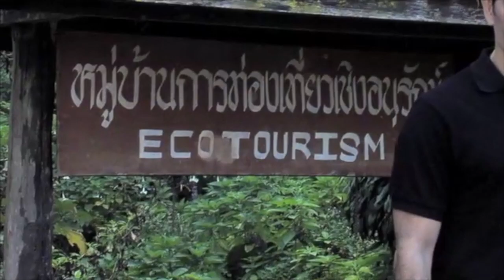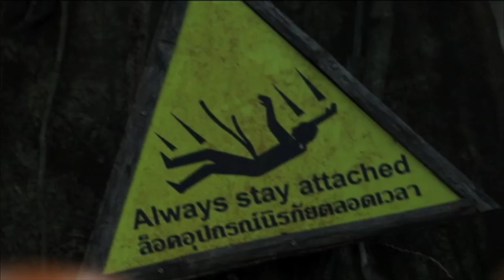TRAVEL GUIDE ::ผู้การฯ(สารวัตรใหญ่)พาเที่ยว:: CHIANGMAI Must-Do - Flight of the Gibbon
TRAVEL GUIDE ::ผู้การฯพาเที่ยว:: CHIANGMAI Must-Do - Flight of the Gibbon
Taken from 'Across The World'
Hosted by Art Supawatt Purdy & Kwanruethai Kleanpradit
'Across the World' is a weekly travel show broadcasted on True Travel Channel and Thai Global Network.    The concept of this fun, informative and very entertaining show is to provide good-to-know information on unusual, lesser-known or unconventional,  not very well touristed but definitely an adventure travel destination.

Each week the always-entertaining hosts, Art & Kwan, will take you along to explore the wonderful nature and culture in and around Thailand.   In each episode, you'll learn about new and exciting places to visit.  You will also learn about where is the good place to stay, what & where to eat and what to see at that location. At the end of the show, they will give you a rough total cost for the trip by adding up the costs of all the activities done in each episode.